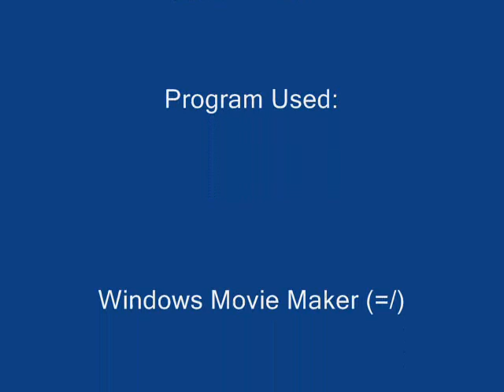Learning DotA Pt.2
I'm a little better now but there's still a lot of things that I need to learn, I like V.S lol.